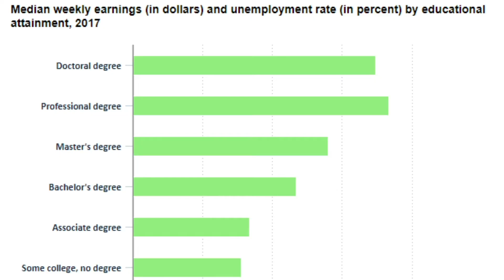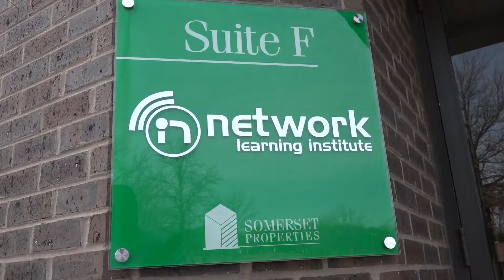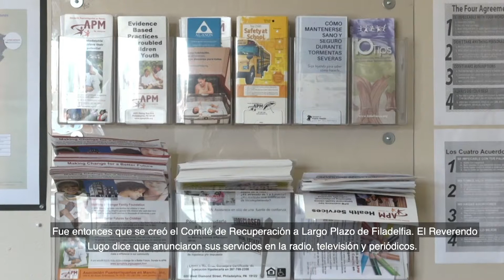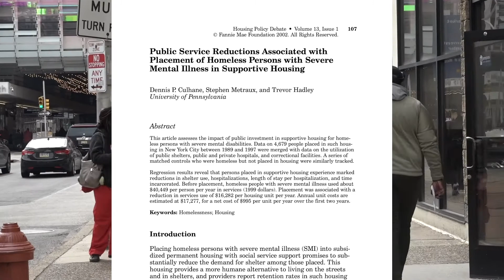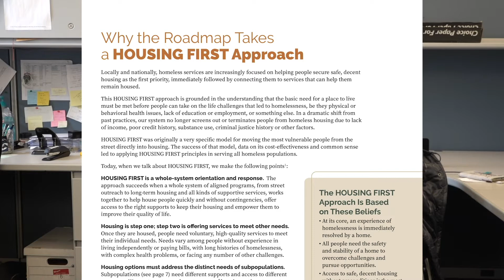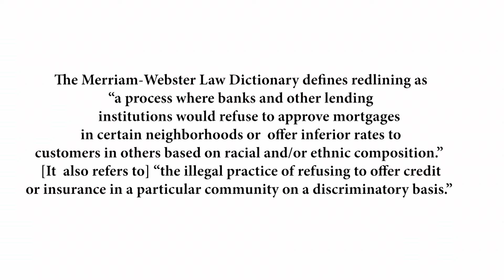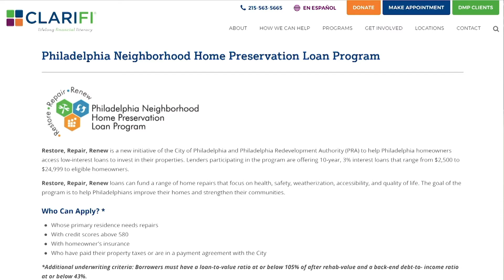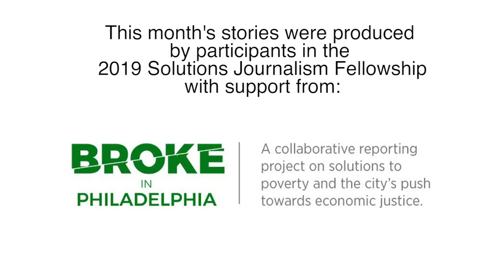PhillyCAM Voices: April 2019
Tonight's special episode features 4 stories from our Solutions Journalism Fellowship, supported by Broke in Philly. Our stories looks at initiatives in higher education, services for Philadelphians struggling with homelessness and mental health challenges, the successful efforts of the Long Term Recovery Committee supporting Hurricane Maria evacuees and a new housing repair loan program.
We also feature an interview with in studio guest, Angela McIver from the Fair Housing Rights Center of Southeastern PA.